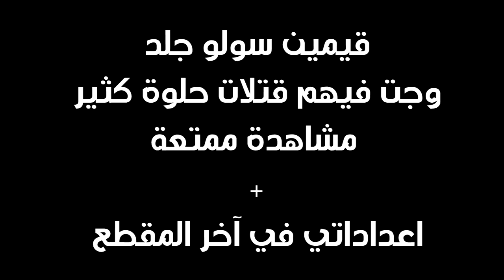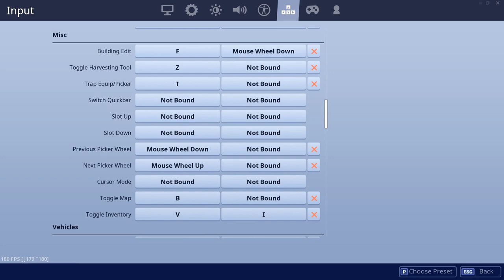فورت نايت | ليزرت السيرفر + اعداداتي !!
الحمدلله بعد ما نزلت السيرفرات بدأ المستوى يتحسن أكثر وأكثر وبدينا نسوي أشياء ما كنا نقدر نسويها من قبل
وفهالمقطع قيمين سولو جللللللد وفالأخير اعدادتي

كود متجر القناة ( لو حاب تدعمني ) - - :
SEO